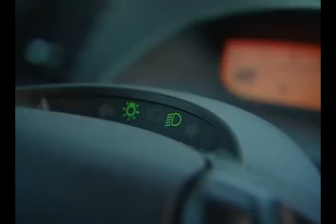Безопасно ли разговаривать по телефону за рулём